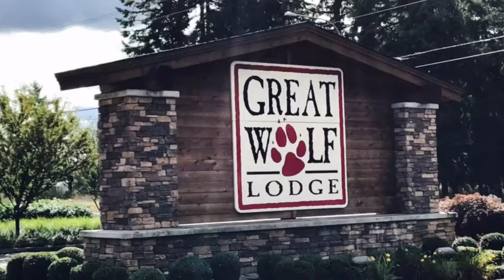Great wolf lodge trip